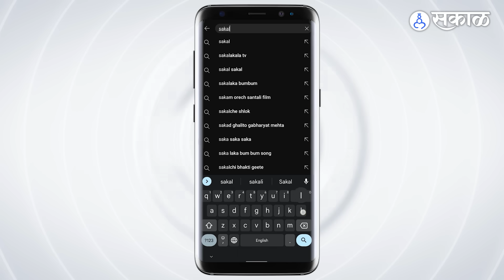Jalna Maratha Protest : लाठीचार्जचा निषेध, मराठा आंदोलनाचे महाराष्ट्रात पडसाद नवी कोरी कार जाळली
लाठीचार्जचा निषेध करत, नवी कोरी कार जाळली, मराठा आंदोलनाचे महाराष्ट्रात पडसाद